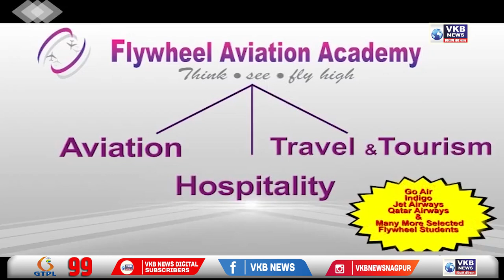दिग्रस - २५ वर्षीय युवकाची गाढ झोपेत असतानाच केली हत्या